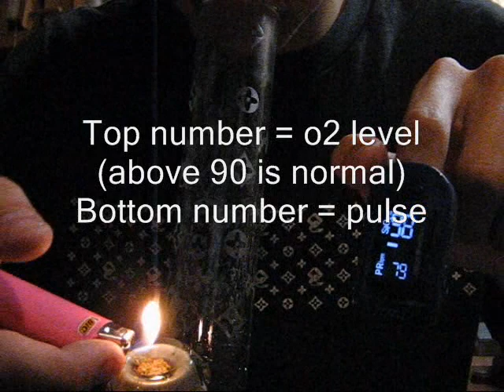Does pot decrease blood oxygen?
I conduct a quick test using sophisticated medical equipment to determine whether or not smoking marijuana lowers the amount of oxygen in your blood... The results may surprise you.

BTW any comments consisting of bullshit anti-pot rhetoric will be ignored and deleted because, well... you're wrong.